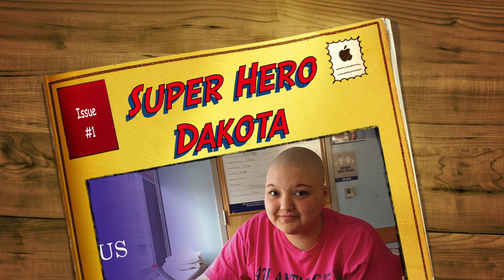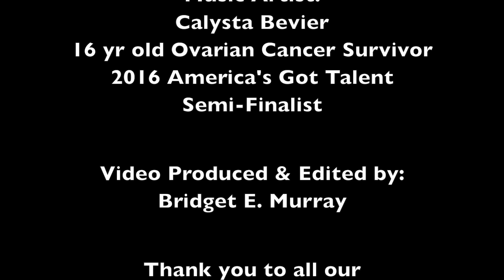Super Hero Dakota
A look into what it is like being a teen battling cancer in and out of the hospital. Super Hero Dakota writes the Victorious Voice blog for the Alicia Rose Victorious Foundation.